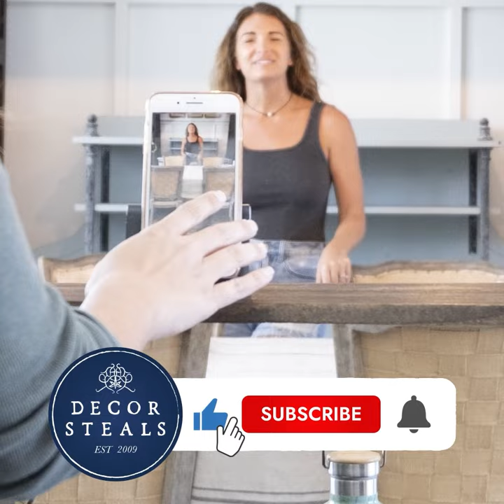Decor Steals' Handmade Wood Corbel Wall Shelf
Handmade Wood Corbel Wall Shelf

IT'S ALL ABOUT THE DETAILS and this Handmade Wood Corbel Wall Shelf has SO MUCH of it! Charming and elegant, the distressed finish, the EXQUISITE distressed detailing, and the natural, handmade wood makes it the perfect piece to accent your decor and add a unique vintage touch to your home!

It's farmhouse charming and very vintage chic all wrapped up in one! Plus, it's the perfect addition for displaying your other farmhouse finds! This would look BEAUTIFUL with a family photo, candle, plants, succulents, a clock, or some vintage books! Put this charmer in your bathroom, bedroom, living room, office, or kitchen for a little extra storage space!

The farmhouse appeal, the vintage, romantic vibe are all wrapped up in one beautiful piece! Floating shelves always have us walking on air, but this STUNNING piece is definitely one you will want to add to your home!